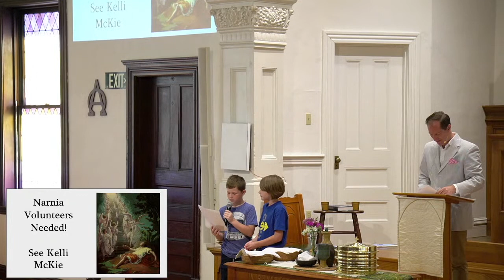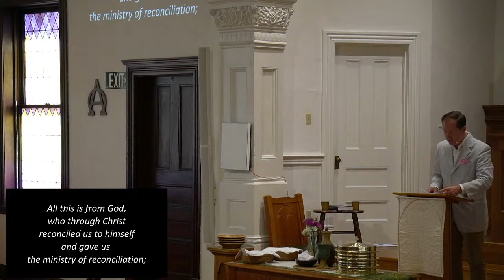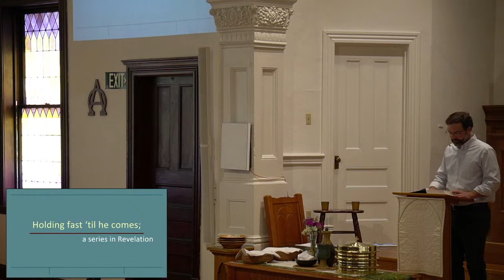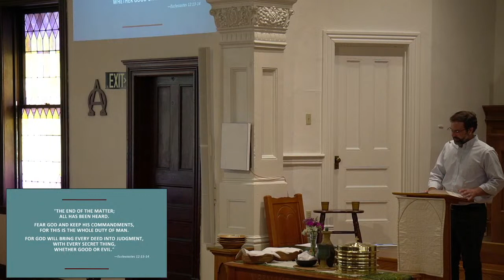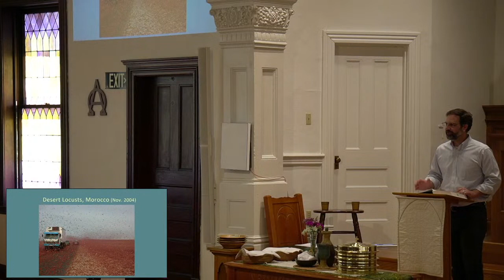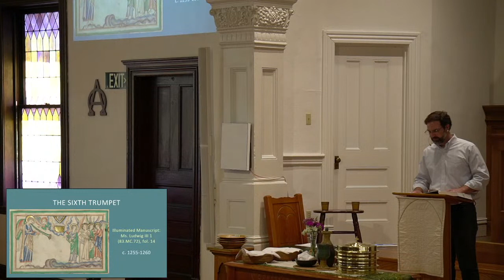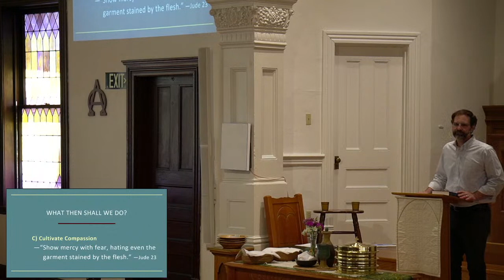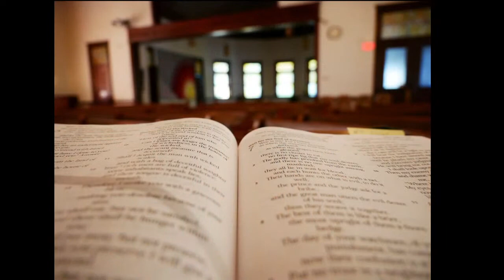Sunday: June 25, 2023